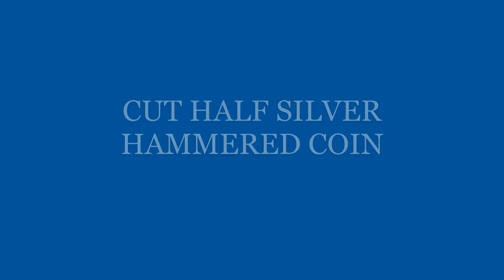SILVR CUT HALF LEIEPORE MINT